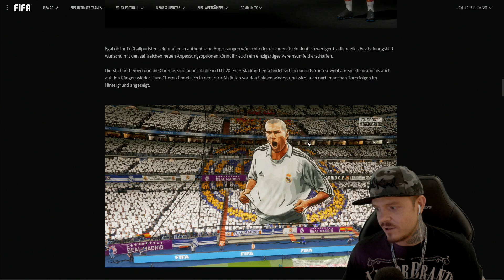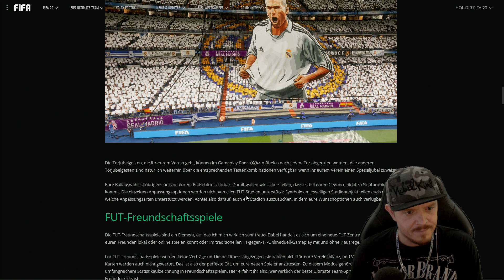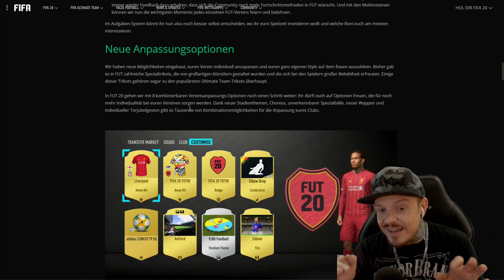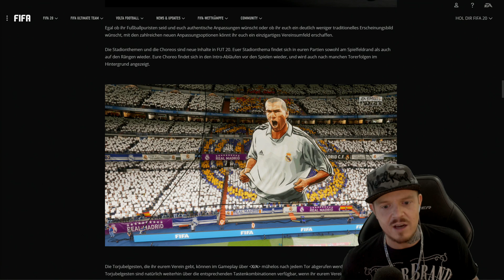FIFA 20 FUT | Neue Anpassungsoptionen in Ultimate Team, Tifos, Themes & mehr!